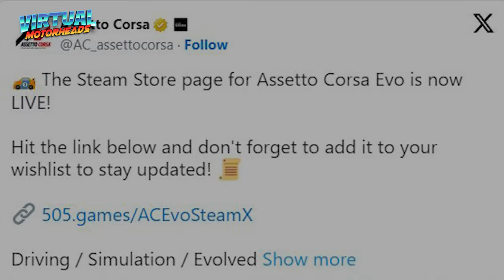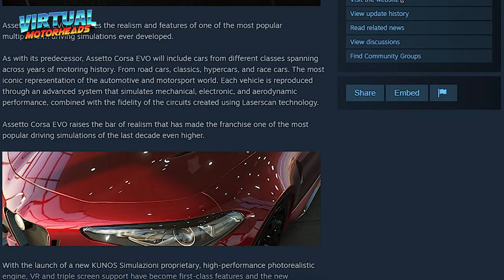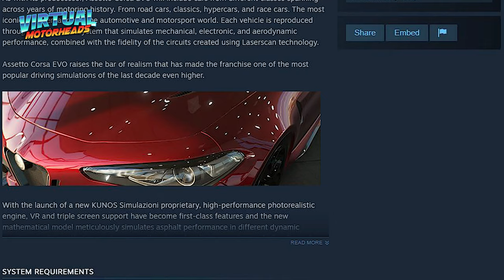ASSETTO CORSA EVO – Free Roam and more | Release Date | 2024 Update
Get ready for Assetto Corsa EVO, the next evolution in sim racing, coming January 2025! This highly anticipated title builds on the original Assetto Corsa with stunning visuals, advanced physics, and dynamic weather systems, including hyper-realistic wet surfaces and evolving track conditions. Featuring a wide range of road and race cars like the Alpine A110, Porsche 911 GT3 Cup, and Hyundai N Vision 74, Assetto Corsa EVO promises to bring both casual players and hardcore racers into an immersive world. Explore tracks like Nürburgring Nordschleife, Imola, and more with VR support, enhanced modding capabilities, and in-depth customization options.

In this video, we break down everything you need to know, from gameplay features to system requirements, and how the game’s early access could revolutionize the sim racing community. Don’t miss the discussion on possible open-world elements and what might set EVO apart from the original!